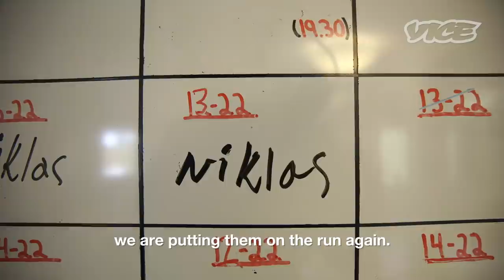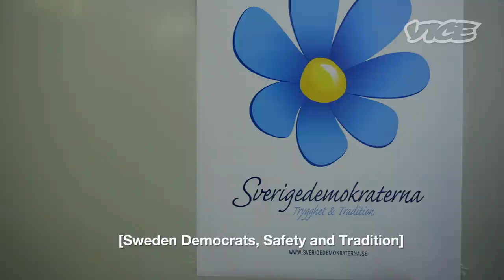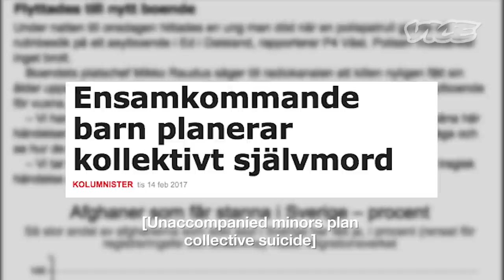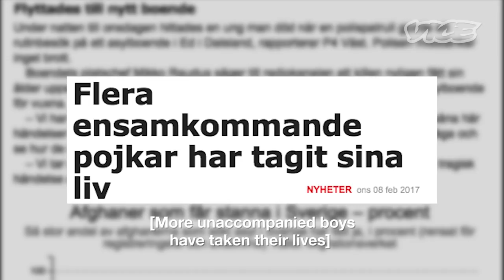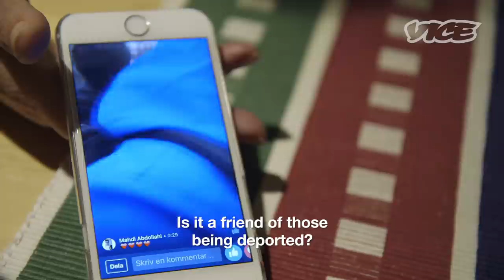Sweden's Hidden People: VICE Reports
In this episode of VICE Reports Hidden in Sweden, correspondent Milène Larsson discovers the emergence of a growing parallel society in Sweden, as increasing numbers of denied asylum seekers who fear deportation are going into hiding. Stakes for people in this situation are much higher now since it was revealed that the terror attack in Stockholm on April 7 was committed by a denied asylum seeker in hiding. She meets refugees and the ordinary Swedish people who are opening up their homes to hide them, and finds out about the civilian networks organising across Sweden to help those no longer under the protection of the authorities. She also meets an MP of the far right Sweden Democrats (now the second biggest party in Sweden) that wants to make it a punishable crime to hide refugees, as well as the head of the Swedish border police who expects an additional 40,000 denied asylum seekers to go into hiding in the coming years, and that’s not counting undocumented migrants.

No one knows the true scale of this parallel society and Sweden will struggle with the consequences of this social exclusion for decades to come. The occurrence of a parallel society is not unique to Sweden, it's a reality across Europe.